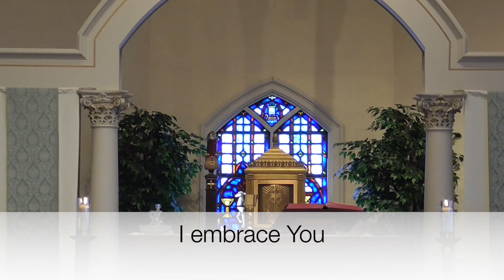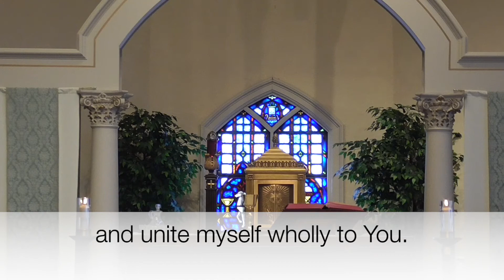SJSP 6th Sunday of Easter